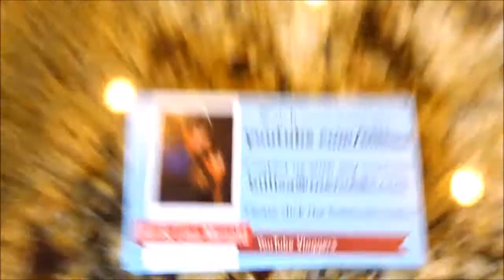Surprise search / go through Lisa's purse. What does she have in her purse?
Hi Everybody, Back to my old self after having the flu Monday. By Tuesday afternoon I was back on my game. I know, let's make Lisa show what she has in her Purse. How many of you women would let your husband video you removing everything from your purse? Have an awesome day, Billisa